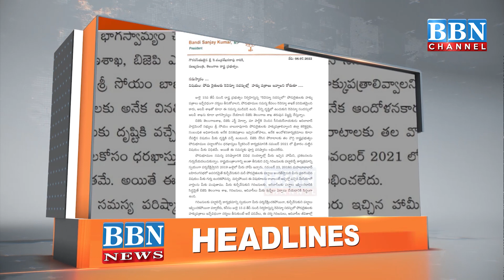HEADLINES​​​​​​​​​​​​ | 8th July 2022 | BBN NEWS